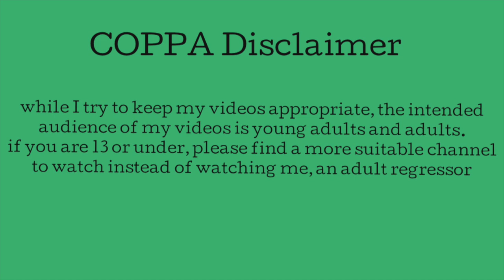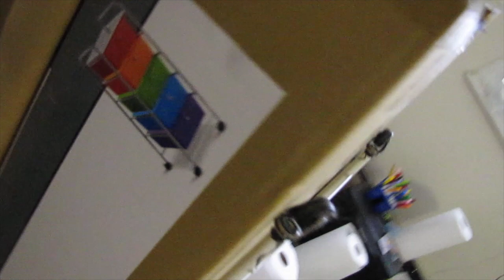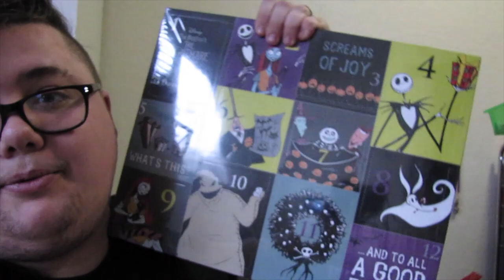☆ new pacis + sockies! - agere vlog #2 ☆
☺︎ my second agere vlog !!! pls enjoy!!

quidd - yikesriley